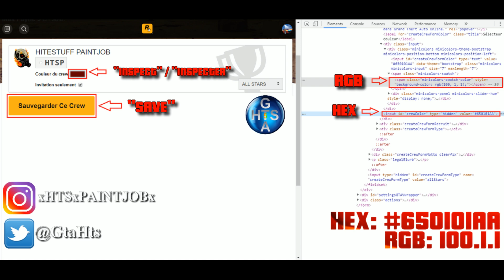💥 MODDED COLOR PAINT JOB INDIAN RED SUNSET GTA 5 ONLINE 💥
PEINTURE DE CREW MODDED INDIAN RED SUNSET (EN/ES/FR/PT sous-titres disponibles)

HEX: 650101AA / RGB: 100.1.1

Si vous utilisez ce code HEX dans une vidéo merci d'indiquer mon nom de créateur ainsi que le lien de ma chaîne